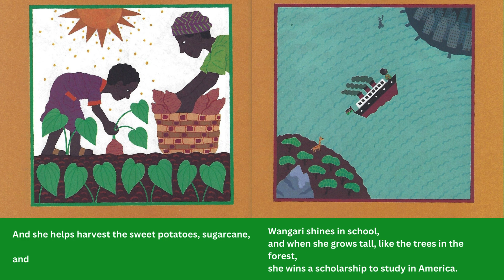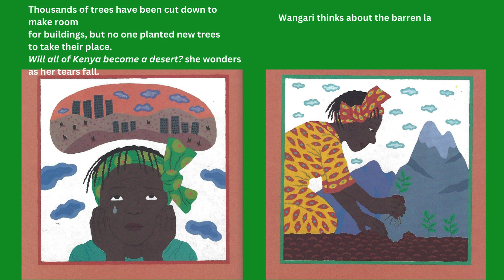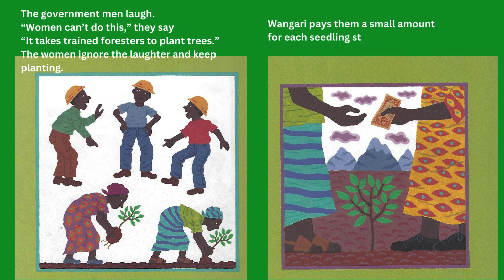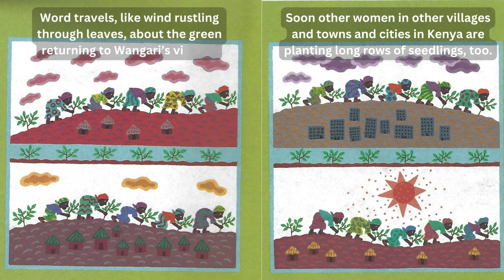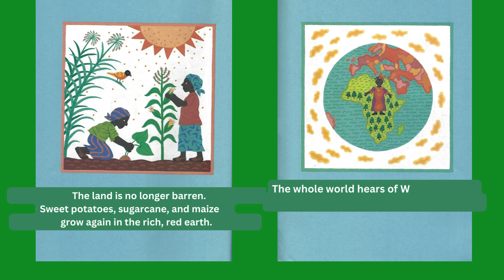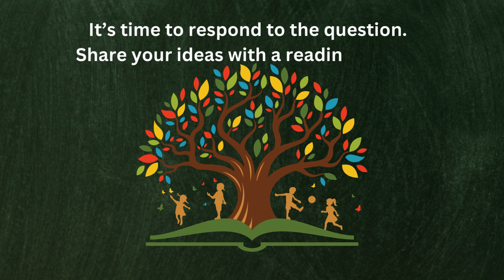Read Aloud for Kids | Wangari's Trees of Peace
Wangaria Maathai was always concerned for the health of the people of her home Kenya, Africa.  When she returned from formal education in America, she saw the continued deforestation and what issues that it caused for the people, particularly the women who were responsible for hauling wood and had to walk further away.  Wangari took action to help her community and her ideas spread all over the world.  Read to find out "Which character traits did she possess that helped Wangari make a difference in her community?"

Support the author and illustrator’s work.
Purchase a copy of the book for your home library